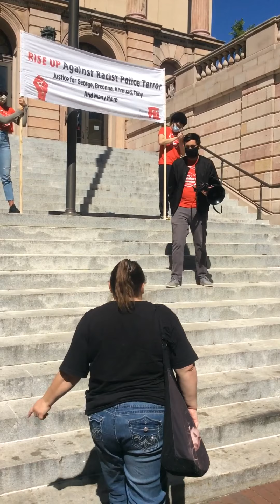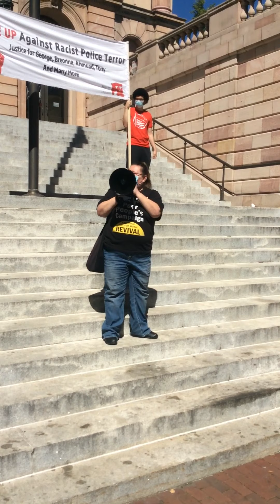Lancaster Put People First! PA at “Release Political Prisoners” Rally hosted by PSL Lancaster